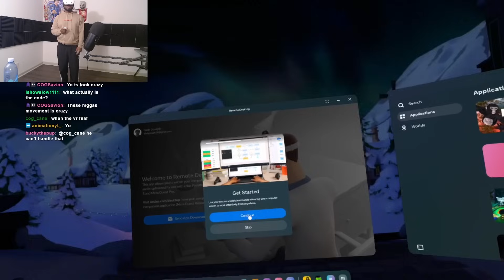I PLAYED MINI GAMES FOR THE FIRST TIME IN GORILLA TAG